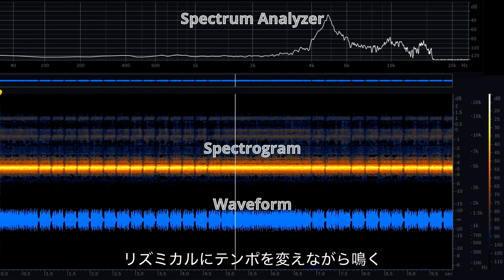巧みにテンポを変える ヤマトヒバリの鳴き声 / Homoeoxipha obliterata